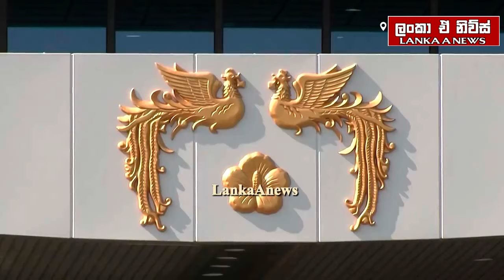උතුරු කොරියානු හමුදා යුක්‍රේන යුද්ධයේ/නේටෝ පියවර සූදානම්